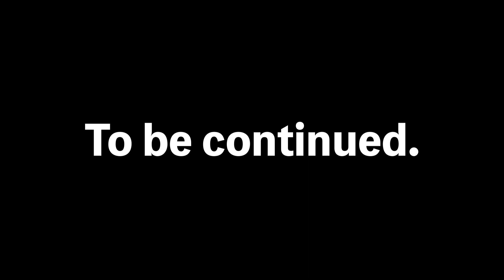田んぼの最も効率的な使い方【天穂のサクナヒメ】六日目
うまみが偏る場所に集中して植える新作米。

その味を一度力にすれば
強力な巨獣さえもねじ伏せられる。

っていうか最近空気が乾燥してきたよね
加湿器買わないといけない。